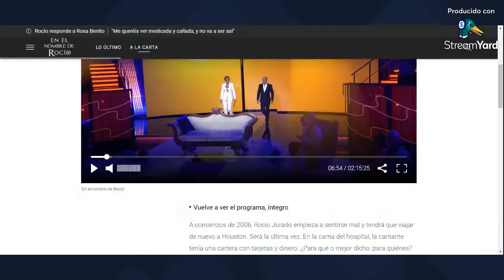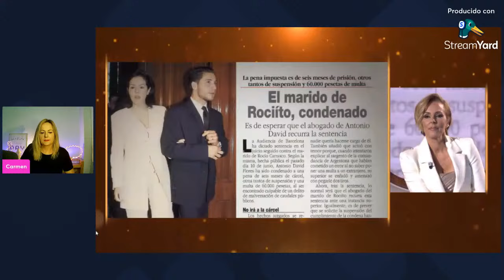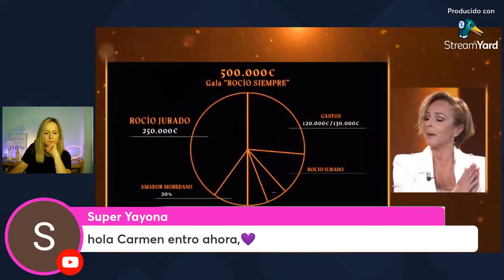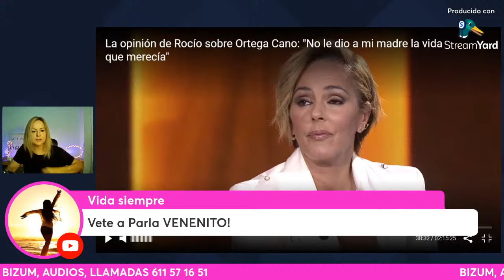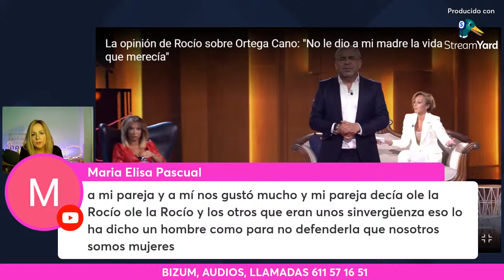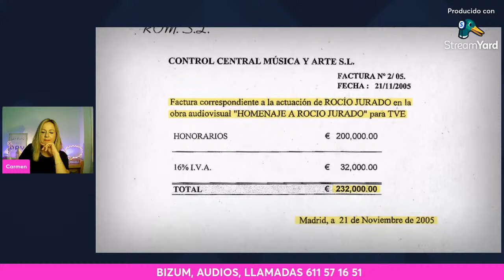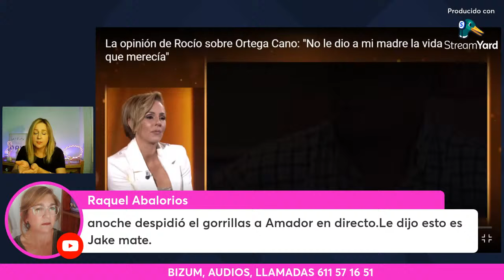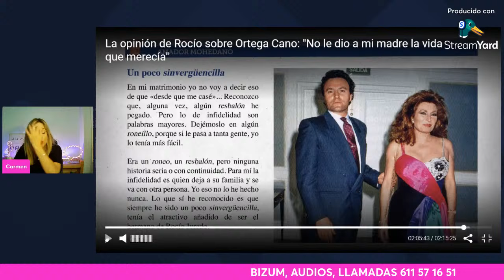DEBATE 5 "EN EL NOMBRE DE ROCÍO". ROCÍO CARRASCO MUESTRA PRUEBAS DE LAS MENTIRAS.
Rocío Carrasco acude al debate a aclarar las últimas polémicas y mentiras de su familia mediática. Mientras Amador sigue intentando engañar.